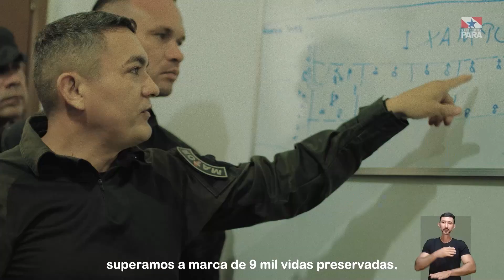COM CASA CHEIA, ABCSINDI REALIZA MAIS UM LEILÃO SINDI ESTRELAS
2° Bloco do Conexão Rural da Rede TV de Parauapebas (PA); da TV Liberdade – Rede TV – canal 4.1 de Imperatriz MA), da parabólica via TV Milagro Brasil (SP), dos sites parceiros: O Nortão, de Porto Velho (RO); Minuto Rural, de Piraí do Sul (PR); Folha do Bico, de Araguatins, no Tocantins, e um dos mais importantes portais do agronegócio do estado de Goiás, com sede em Jataí, além das redes sociais do jornalista Lima Rodrigues, produtor e apresentador do programa.
O programa está disponível no You Tube (Conexão Rural Brasil), hoje mais de 13 mil inscritos e mais de 1.800 vídeos e é veiculado todo sábado às 9h30 pela Rede TV de Parauapebas (PA), com reprise no domingo no mesmo horário.

VEICULAÇÃO em 26 e 27 de outubro de 2024